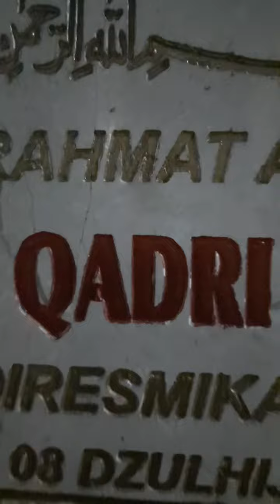Maulid Nabi SAW di Masjid Al-Qadri dihadiri 4 agama